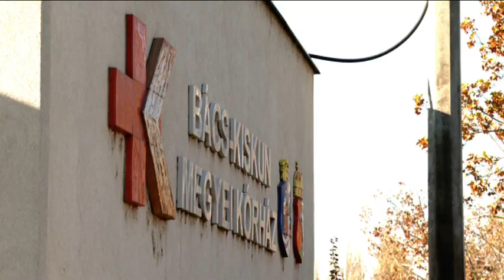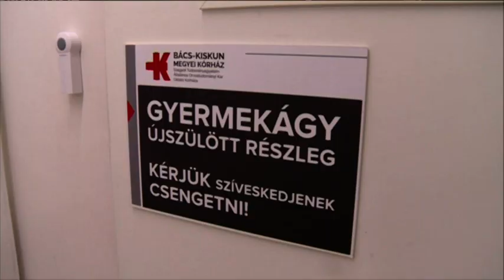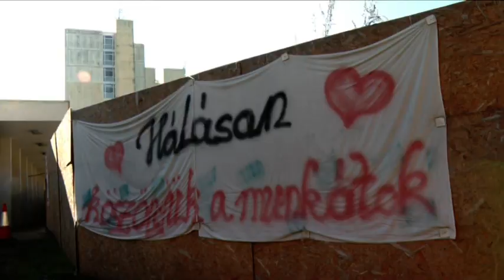„Hogyan háláljam meg azt, hogy megmentették az életemet?”